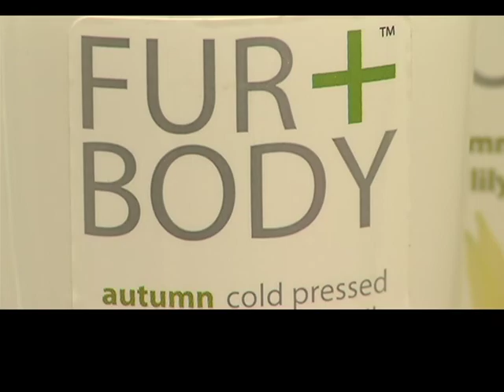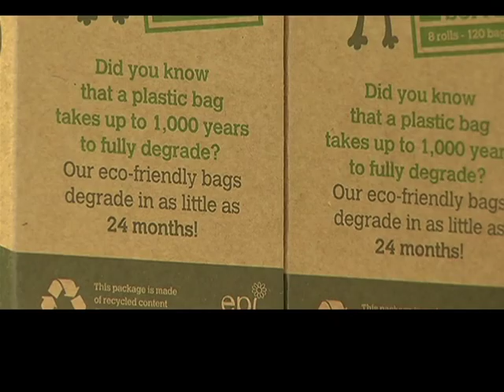Green Pets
People aren't the only ones going green!  Lex Engel finds out how our furry friends can be environmentally friendly.